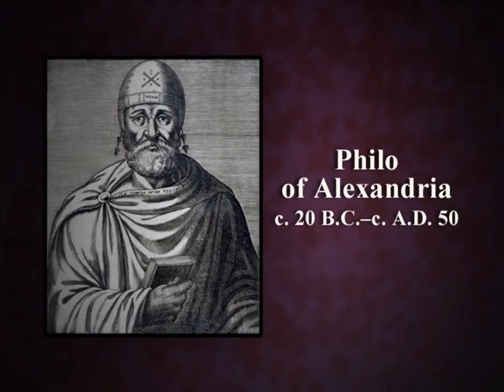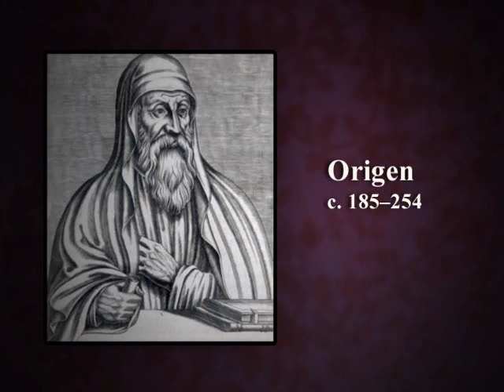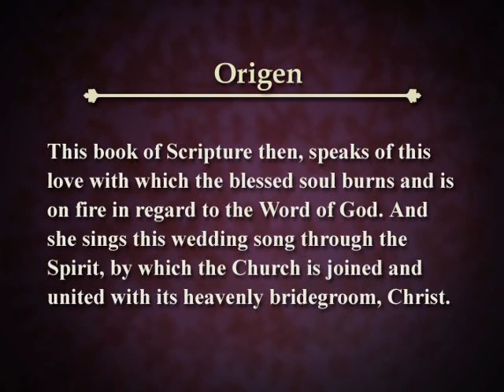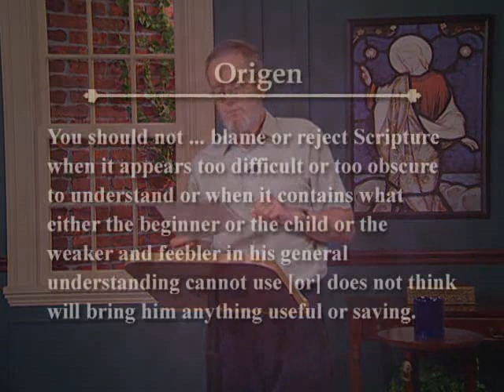08 Christian Reading - Phillip Cary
Looking back to Jewish scriptures, early Christians could not ignore the powerful relationship between the Jewish people and their God. You examine how early Christians created strategies to insert themselves into this grand story by interpreting the ancient teachings as bearing witness to Jesus Christ.